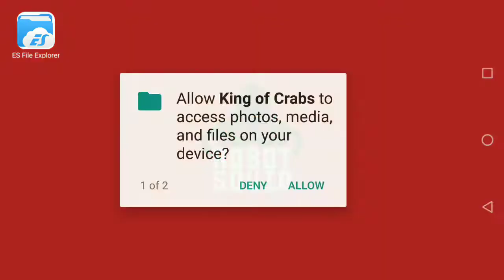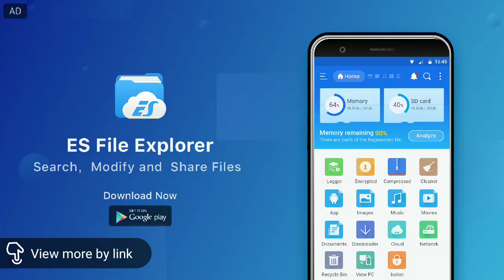King of crabs -Android gameplay